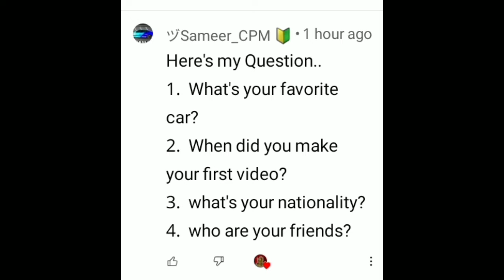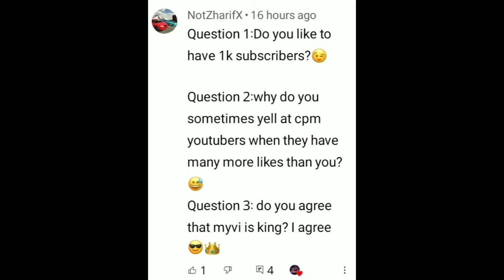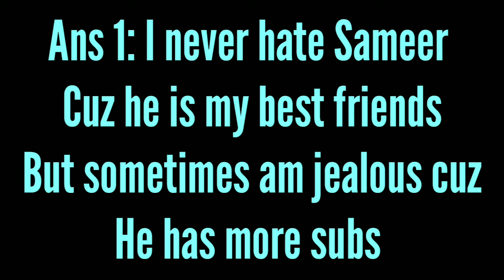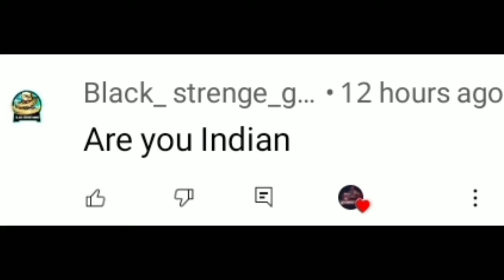230subs Special Video || Thanks alot guys!!! ❤️ || ꧁ KᕼᑌᗷᗩIᗷ ᑕᑭᗰ ꧂